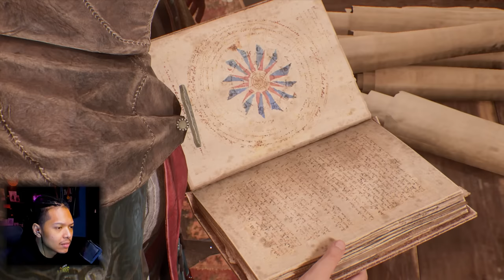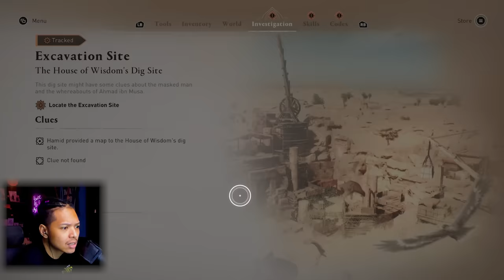Ada Something WRONG sama CEWEK ini | AC : Mirage HARD MODE (part 4/11)